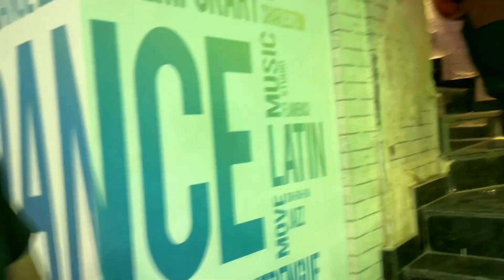Teacher's day Celebration Vlog 2023 | Part 2 | Deepak Tulsyan Vlogs | G M Dance Centre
for Classes: shorturl.at/vwGMT

Hey Guys, Comment and let us know, Kaisi lagi Ye video?
Regular Classes at G M Dance Centre, Adarsh Nagar, New Delhi